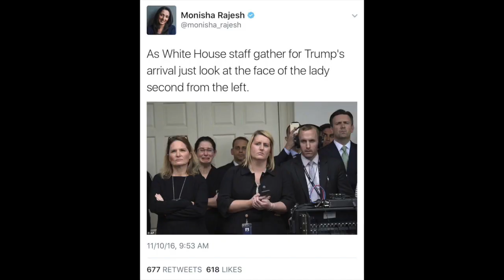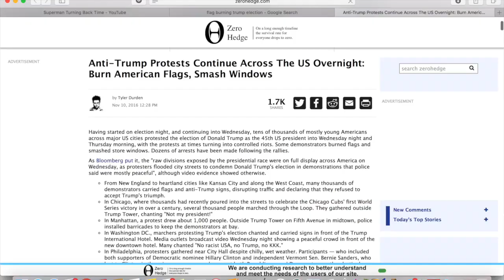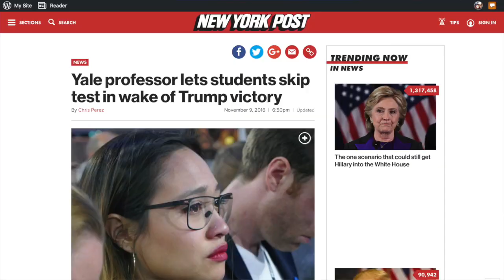Upset at Trump's Election? You Hate Good and Your Parents Failed You.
A caller talks about seeing people crying, consoling one another at President-elect Donald Trump's victory. They are protesting, burning flags, beating up white people, hugging dogs, skipping college tests. They think Donald Trump is hateful, but they simply hate Trump, they hate Good, and their parents failed them in life. The college students and grown adults who are like this will not be ready for life, because they are angry and therefore insecure and unhappy. (Credit to Superman with Christopher Reeve [R.I.P.], "If I Could Turn Back Time" by Cher, and photos & videos shared by deplorables on Twitter.)

Read Jesse Lee Peterson's new book, "The Antidote: Healing America from the Poison of Hate, Blame and Victimhood"

Jesse hosts THE FALLEN STATE, a TV talk show web series

The Jesse Lee Peterson Radio Show: "Uniting the races with truth instead of dividing them with lies." Listen LIVE M-F 6-9am PT/9-noon ET. Call-in: 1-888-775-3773.

Support Jesse's nonprofit, BOND: "Rebuilding the family by rebuilding the man."